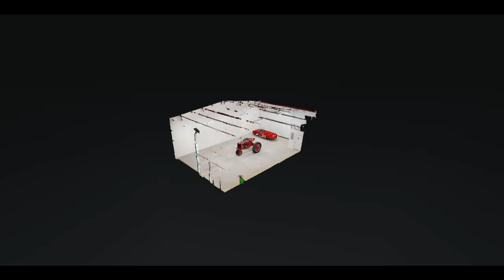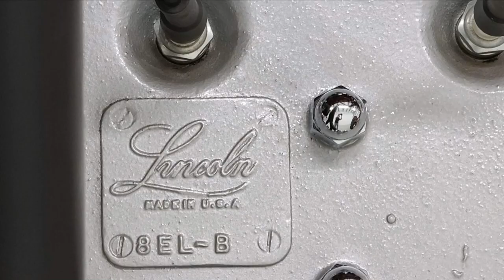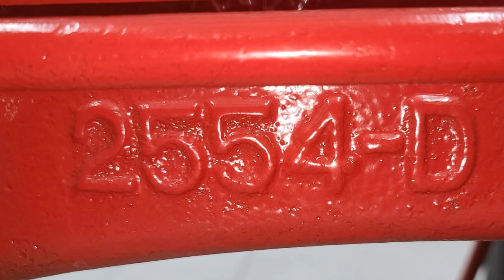1934 Farmall F20 tractor with 337ci Flathead Lincoln V8 conversion!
It would have been so fun running this tractor on the farm in Iowa growing up!  My father operated a stock version of this when he was a very young boy.   It had 20hp, this beast has over 150hp!

Watch for the sled pulling scene...